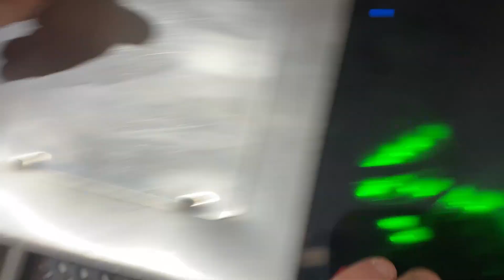VLOG | RIVER CAMPEÓN + FIESTA MONUMENTAL!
BUUUUUUUUENAS TARDES PARA TODOS LOS CAMPEONES DEL FÚTBOL ARGENTINO!
Y para los que no... Tambien! Jaaa
River es el nuevo campeón y merecido de nuestro fútbol.
Se hizo una muralla de local donde solamente perdió con Arsenal, ganó el super clásico contra Boca y le sacó más de 10 puntos a los perseguidores a falta de 3 fechas para el final.
Gran semestre del plantel y cuerpo técnico, nadie esperaba esto post Gallardo, para sacarse el sombrero lo que hizo Demichelis, yo le doy un 8 de 10 en puntaje.. A tomar de aprendizaje los partidos de Libertadores de visitante para que no pase lo mismo en los mata-mata.
El resto IMPECABLE, desplegando el mejor fútbol del país con un Beltrán intratable, Aliendro dando un equilibro, un Gonzalez Pirez reivindicado y Barco que cada día juega mejor.
No dejar pasar que Enzo Díaz llegó y se puso la camiseta como si estuviera de toda la vida!
En fin, somos los CAMPEONES! Festejemos, disfrutemos, pero ahora a pensar el Jueves en Talleres que tenemos otro partido importante.
Espero lo disfruten! A los nuevos, si les gustó la edición y el contenido pueden ayudarme un montón dándole me gusta al video, suscribiéndote que es de forma gratuita y te voy a estar dejando más abajo todas mis redes sociales para que puedas seguirme y así seguir creciendo!

➤LINK DE BPLAY $500 de bono!